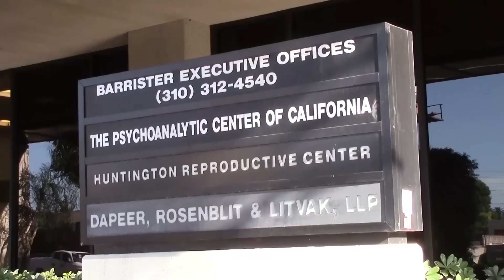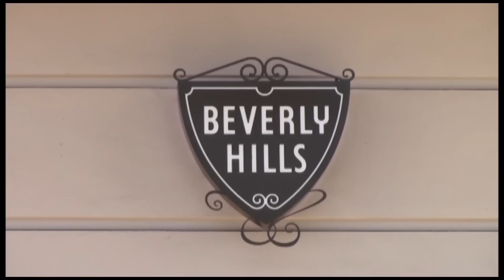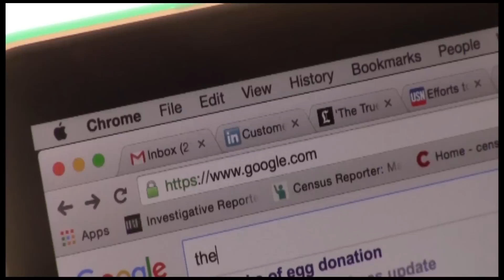Price-Fixing Lawsuit Says Equal Pay is Not Appropriate For Egg Donation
Has one bad egg ruined the whole bunch? Guidelines set by the American Society for Reproductive Medicine may have the whole egg donation industry in legal trouble.

A class action price-fixing lawsuit filed in the U.S. District Court for the Northern District of California makes an interesting argument against equal pay for women.

The lawsuit is based on payment guidelines set by the American Society for Reproductive Medicine (ASRM) that call for a payment range per egg donation cycle of $5,000 to $10,000 at the maximum. The suit says the range was established, in part, to equate to what sperm donors would be paid if they were paid at an hourly rate, and that formula is inappropriate based on the unique challenges and time commitment of egg donation.

The suit asserts that the payment guidelines amount to maximum price rules that many egg donor agencies have adopted, and that those "rules" artificially limit the amount egg donors are paid for their services.

Lindsay Kamakahi originally filed the lawsuit against ASRM, the Society for Assisted Reproductive Technology and Pacific Fertility Center on April 12, 2011. The next hearing in the case is scheduled for Dec. 4 in San Francisco.

Stephanie Haney reporting Live from the Newsroom for Annenberg Media. Originally aired live on ATVN's theCurrent on October 21, 2015.

The Law of Attraction with Stephanie Haney, Episode 4. Legal Issues dealing with Love, Sex and Relationships.